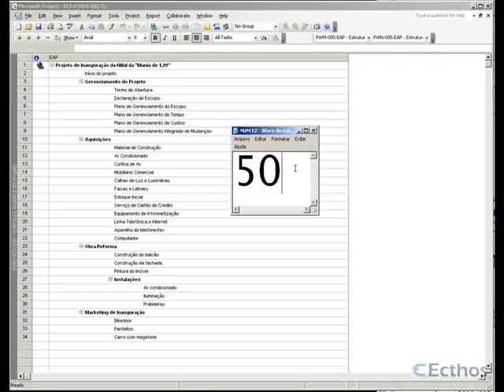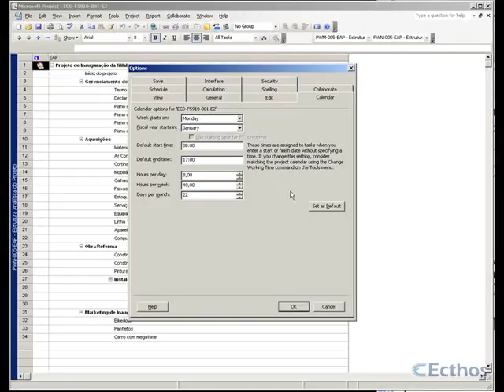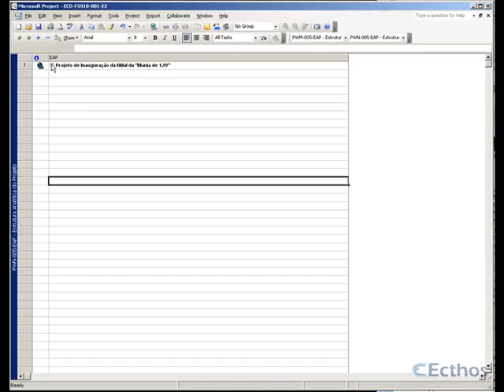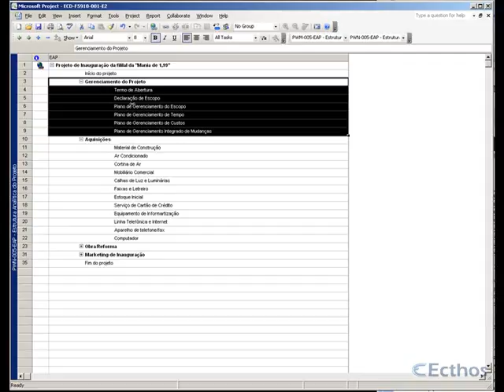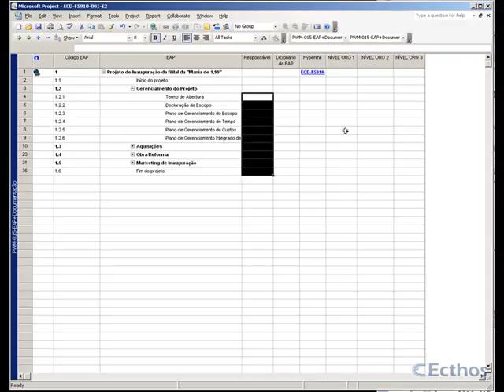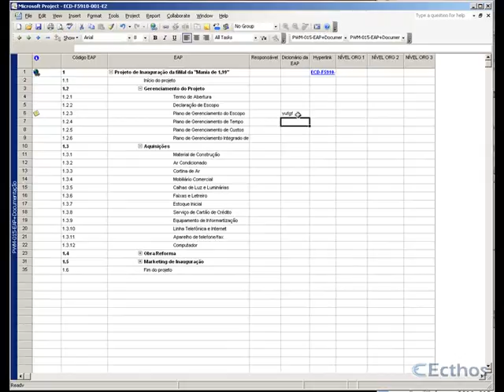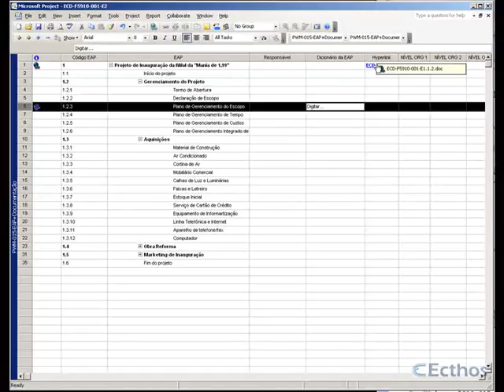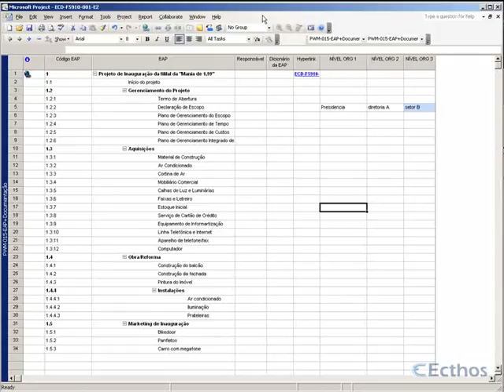ECD-F5910-001-E2_parte 2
Correção do E2,do aluno 001, feita pelo tutor Gabriel Cardoso do curso MS Project 2013, atendendo aos melhores padrões do mercado e do PMI e gravado em HD.